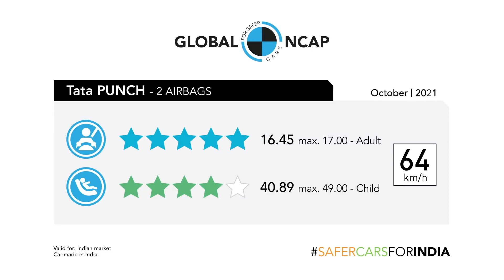5 ⭐⭐⭐⭐⭐ scored by Tata Punch in Global NCAP Test || Exploring Desi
Watch in this Video:
5 ⭐⭐⭐⭐⭐ scored by Tata Punch in  Global NCAP Test || Exploring Desi

In adult safety - ⭐⭐⭐⭐⭐
In child safety - ⭐⭐⭐⭐